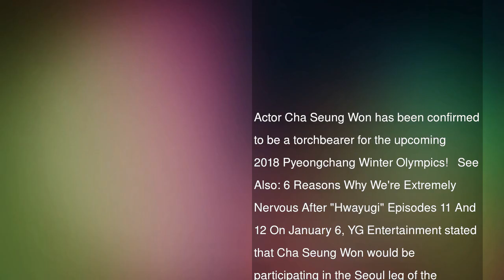Cha Seung Won To Participate In 2018 Olympic Torch Relay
Actor Cha Seung Won has been confirmed to be a torchbearer for the upcoming 2018 Pyeongchang Winter Olympics!